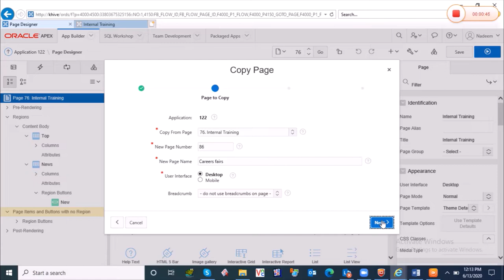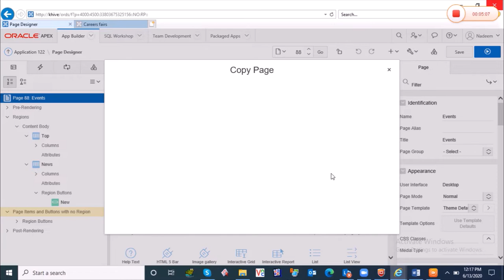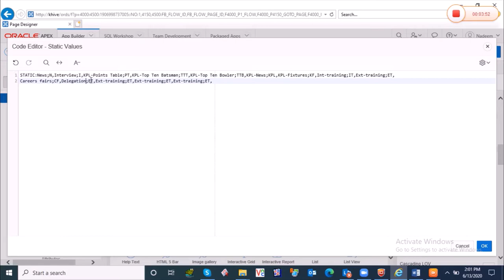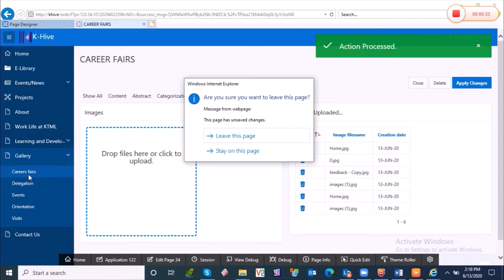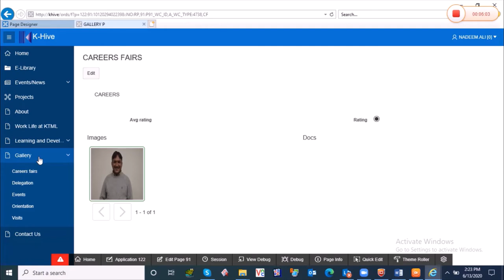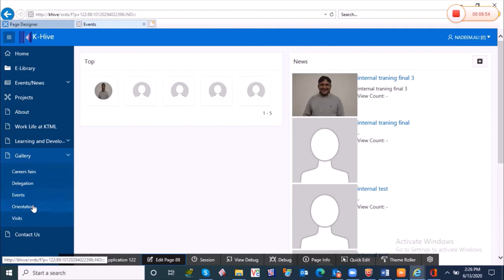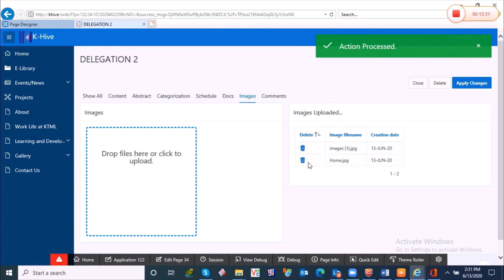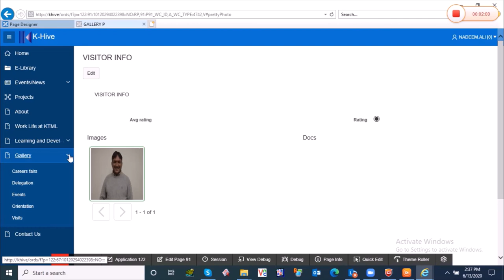Oracle APEX | Upload and Display Images in apex | nadeem info tech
Oracle APEX Book
Create Rapid Low-Code Web Applications in Oracle APEX 21.2: A platform to develop stunning, scalable data-centric web apps fast
. Oracle APEX | Upload and Display Images Tutorial | nadeem info tech
In this video you will learn how to upload and display images in Oracle APEX.
How to add an Image as BLOB to Existing Table/Form/Report
Working with Files, CSS and Images, Oracle Application Express (Apex)

- Handling images in your Oracle APEX applications

Code for this video tutorial

upload and preview image in oracle apex
how to upload and display image in oracle apex
oracle apex
upload image in oracle apex
image upload to server in oracle apex
upload image to directory folder in oracle apex
how to upload images to local directory in oracle apex
apex
upload image to local directory folder in oracle apex
oracle apex image,oracle apex image upload
display image when upload
how to upload and show image files on oracle apex

SEE TRANSLATION IN YOUR NATIVE LANGUAGE
1. Click the Closed Caption icon (CC) under the video to turn it on. The turned on CC has a red underline.
2. Click the Settings icon beside the CC icon, and click the Subtitle/CC option.
3. Select the Auto-translate option and then select the language of your choice.